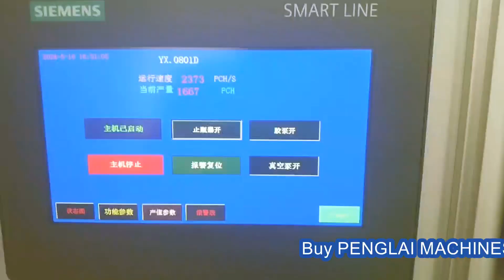Flavor pepper bottles wet glue labeling machine high speed tested for USA customer